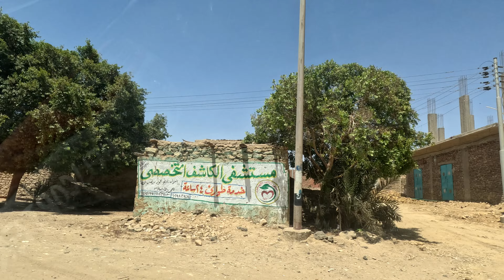Driving Aswan to Luxor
A drive along the Nile